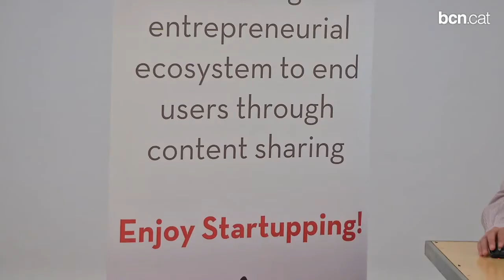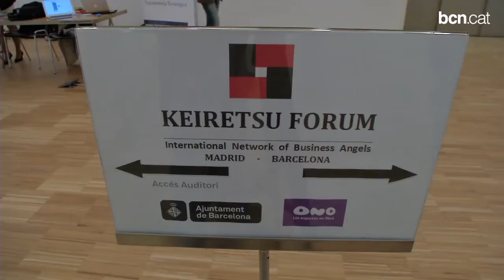Emprenedors i inversors es troben a Barcelona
Ho fan en l'Angel Capital Expo, una trobada que reuneix inversors privats internacionals a la recerca de noves oportunitats de negoci amb talents del món local que busquen finançament.